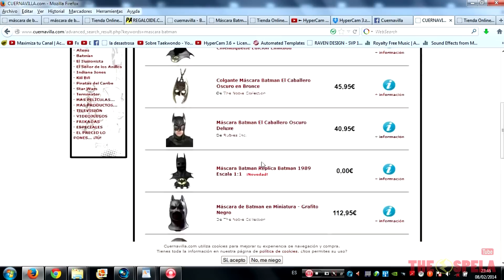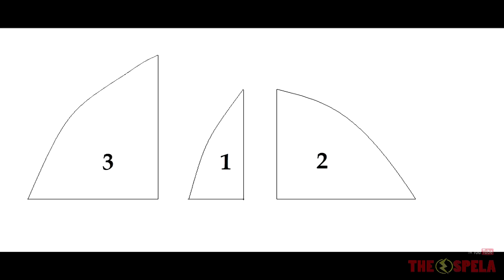Tutorial Máscara Batman protectora [PROTECTOR Cowl] Tutorial 2/6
Se aceptan ayudas y donaciones, Gordon necesita ayuda con la escalada.

Aquí podéis ver como realizo una mejora de la máscara de Batman Begins ofrecida en su dia por la empresa Rubbies.
La verdad que era de muy mala calidad.

Segunda parte (2/6) del tutorial del disfraz de Batman. 'La Máscara'

Si este video te resulta de utilidad, te pediría que lo compartieras en las redes sociales o con la gente a la que creas que le pueda interesar, dale pulgar arriba y comentalo, eso seria de una grandisima ayuda. :)
UTILIZAD ESTOS CONOCIMIENTOS PARA HACER EL BIEN!